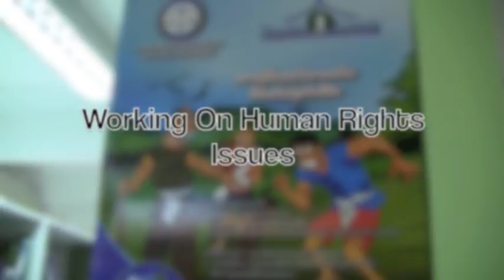UWCSEA Dover - Gap Year Options